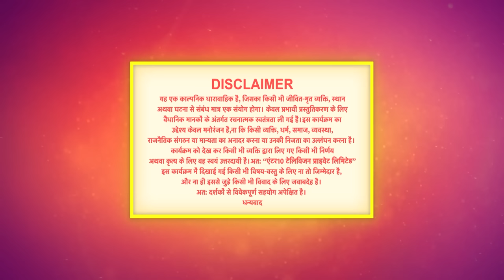बिंदिया सरकार | 3 March 2023 Full Episode 200 | Bindiya Sarkar | Dangal TV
You can watch the Dangal TV channel :
Fastway Channel No: 15
Digena Channel No: 117
Zing Channel No: 119
Tata Play: 177
Sun Channel No : 328